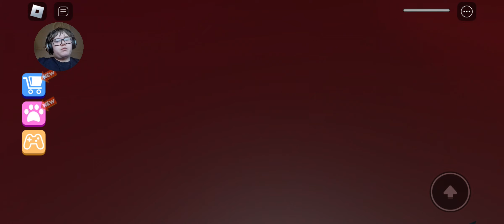Escape The Dungeon Obby! In Roblox!!!